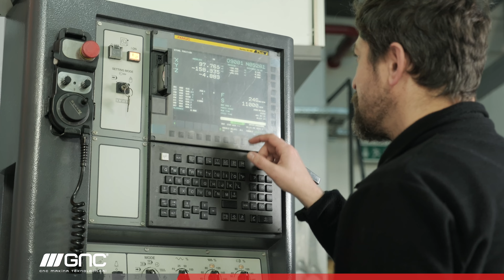Mutlu İş Ortakları I Ramer Kalıp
İş ortaklarımızın değerli geri bildirimleri, iş süreçlerimizin değerlendirilmesi ve geliştirilmesi açısından en büyük motivasyon kaynağımız.